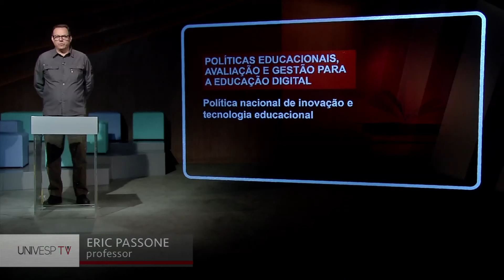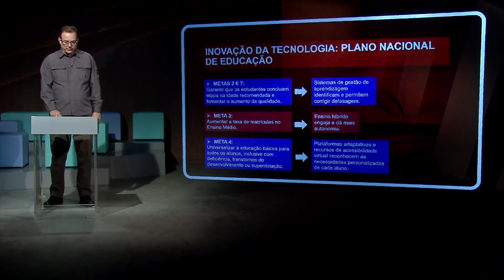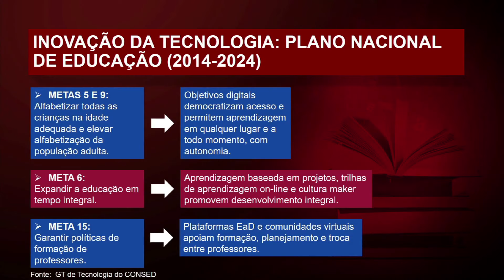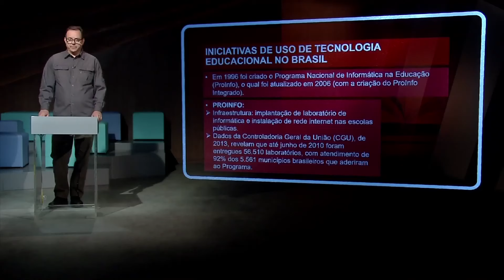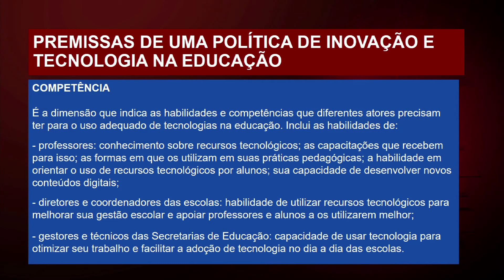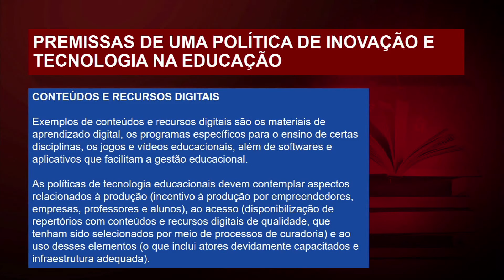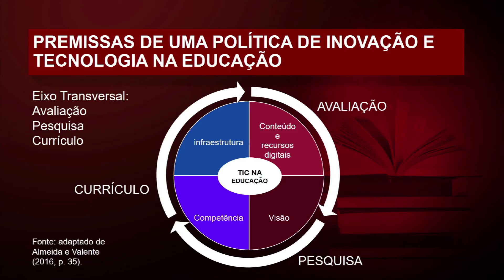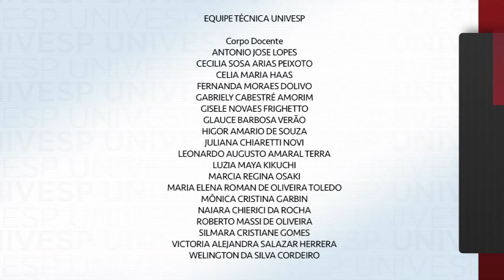Políticas Educacionais, avaliação e gestão para a educação digital - Política nacional de inovação e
univesp.br
Políticas Educacionais, avaliação e gestão para a educação digital
Política nacional de inovação e tecnologia educacional
Univesp (Universidade Virtual do Estado de São Paulo)
Professor: Eric Passone